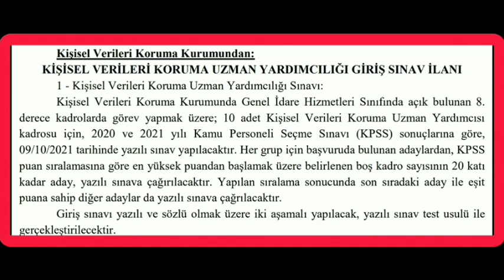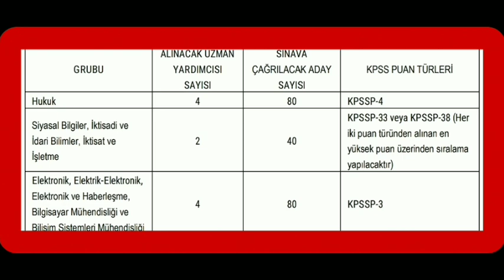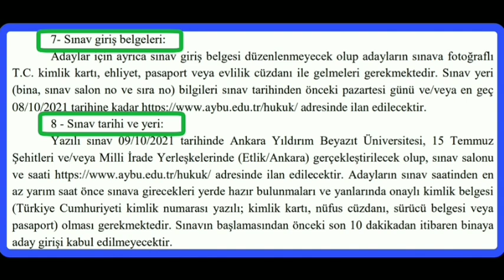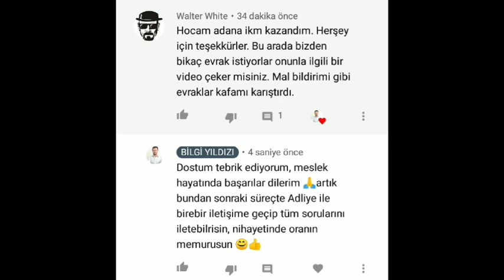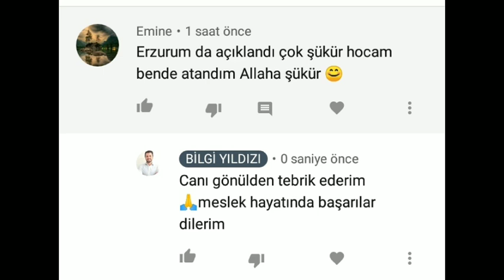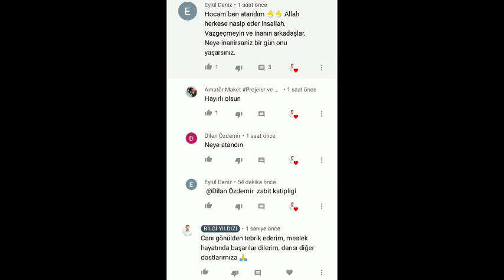YENİ MEMUR ALIMININ BAŞVURUSU BAŞLADI✔️ KİŞİSEL VERİLERİ KORUMA KURUMU MEMUR ALIMI BAŞVURUSU NASIL✔️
Kişisel Verileri Koruma Kurumundan:
KİŞİSEL VERİLERİ KORUMA UZMAN YARDIMCILIĞI GİRİŞ SINAV İLANI
1 - Kişisel Verileri Koruma Uzman Yardımcılığı Sınavı:
Kişisel Verileri Koruma Kurumunda Genel İdare Hizmetleri Sınıfında açık bulunan 8.
derece kadrolarda görev yapmak üzere; 10 adet Kişisel Verileri Koruma Uzman Yardımcısı
kadrosu için, 2020 ve 2021 yılı Kamu Personeli Seçme Sınavı (KPSS) sonuçlarına göre,
09/10/2021 tarihinde yazılı sınav yapılacaktır. Her grup için başvuruda bulunan adaylardan, KPSS
puan sıralamasına göre en yüksek puandan başlamak üzere belirlenen boş kadro sayısının 20 katı
kadar aday, yazılı sınava çağırılacaktır. Yapılan sıralama sonucunda son sıradaki aday ile eşit
puana sahip diğer adaylar da yazılı sınava çağrılacaktır.
Giriş sınavı yazılı ve sözlü olmak üzere iki aşamalı yapılacak, yazılı sınav test usulü ile
gerçekleştirilecektir.
Alınacak uzman yardımcılarının öğrenim grubu, sayısı, sınava çağırılacak aday sayısı ve
KPSS puan türleri aşağıdaki tabloda belirtilmiştir.
GRUBU
ALINACAK UZMAN
YARDIMCISI
SAYISI
SINAVA
ÇAĞRILACAK ADAY
SAYISI
KPSS PUAN TÜRLERİ
Hukuk 4 80 KPSSP-4
Siyasal Bilgiler, İktisadi ve
İdari Bilimler, İktisat ve
İşletme
2 40
KPSSP-33 veya KPSSP-38 (Her
iki puan türünden alınan en
yüksek puan üzerinden sıralama
yapılacaktır)
Elektronik, Elektrik-Elektronik,
Elektronik ve Haberleşme,
Bilgisayar Mühendisliği ve
Bilişim Sistemleri Mühendisliği
4 80 KPSSP-3
2 - Sınava katılacak adaylarda aranılan şartlar:
Sınava katılacak adaylarda aşağıdaki şartlar aranacaktır:
a) 657 sayılı Devlet Memurları Kanununun 48 inci maddesinde belirtilen genel şartları
taşımak.
b) Ölçme, Seçme ve Yerleştirme Merkezi (ÖSYM) tarafından 2020 veya 2021 yıllarında
yapılan Kamu Personeli Seçme Sınavına (KPSS) katılmış ve yukarıda yer alan tabloda belirtilen
puan türlerinden asgari 75 puan ve üzerinde puan almış olmak,
c) Kurumun kadro ve ihtiyaç durumuna göre;
1. En az dört yıllık lisans eğitimi veren hukuk fakültelerinden ya da denkliği
Yükseköğretim Kurulunca kabul edilmiş yurt dışındaki yükseköğretim kurumlarından mezun
olmak (KPSSP-4 grubu için),
2. En az dört yıllık lisans eğitimi veren siyasal bilgiler, iktisadi ve idari bilimler, iktisat ve
işletme fakültelerinden ya da sayılan fakültelerde yer alan denkliği Yükseköğretim Kurulunca
kabul edilmiş yurt dışındaki yükseköğretim kurumlarından mezun olmak (KPSSP-33 ve KPSSP-
38 grubu için),
3. En az dört yıllık lisans eğitimi veren fakültelerin; mühendislik alanında elektronik,
elektrik-elektronik, elektronik ve haberleşme, bilgisayar mühendisliği ve bilişim sistemleri
mühendisliği bölümlerinden ya da sayılan bölümlerin denkliği Yükseköğretim Kurulunca kabul
edilmiş yurt dışındaki yükseköğretim kurumlarından mezun olmak (KPSSP-3 grubu için),
ç) Ölçme, Seçme ve Yerleştirme Merkezi (ÖSYM) tarafından gerçekleştirilen "Yabancı
Dil Bilgisi Seviye Tespit Sınavından (YDS) son beş yıl içerisinde en az 70 (yetmiş) puan almak
veya dil yeterliliği bakımından veya buna denkliği kabul edilen uluslararası geçerliliği bulunan
başka bir belgeye sahip olmak, (Uluslararası geçerliliği bulunan yabancı dil sınavlarının
d) 2021 yılı Ocak ayının birinci günü itibarıyla otuz beş yaşını doldurmamış olmak.
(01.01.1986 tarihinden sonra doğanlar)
3 - Sınav konuları:
3.1. Yazılı Sınav Konuları ve Ağırlık Oranları:
3.1.1. Ortak Konular
- Genel Kültür (% 15),
- Genel Yetenek (%15),
- Kişisel Verilerin Korunması Kanunu ve diğer düzenlemeler, kişisel verilerin korunması
ile ilgili uluslararası mevzuat ve uygulamalar (%20)
3.1.2. Mesleki Alan Bilgisi
- Hukuk Fakültesi mezunları için; Anayasa Hukuku, İdare Hukuku ve İdari Yargılama
Hukuku, Ceza Hukuku, Medeni Hukuk, Ticaret Hukuku, Borçlar hukuku (% 50),
- Siyasal Bilgiler, İktisadi ve İdari Bilimler, İktisat ve İşletme mezunları için; Anayasa
Hukuku, İdare Hukuku, Mikro ve Makro İktisat, İktisat Politikası, Türkiye Ekonomisi,
Uluslararası İktisat, Kamu Maliyesi, Türk Vergi Sisteminin Genel Esasları, Maliye Politikası,
Personel Yönetimi, Uluslararası İlişkiler, Uluslararası Kuruluşlar, Türk Dış Politikası, Siyasi
Tarih (% 50).
- Elektronik, Elektrik-Elektronik, Elektronik ve Haberleşme, Bilgisayar ve Bilişim
Sistemleri Mühendisliği mezunları için; Temel Bilgisayar Programlama ve Algoritma Geliştirme,
Bilişim Teknolojilerinde Temel Kavramlar (Bilgisayar Teknolojileri Kavramları, Temel
Bilgisayar Ağları ve İnternet, Temel Bilgi Güvenliği, Temel Veri Tabanı), Yazılım Mühendisliği,
Veri Tabanı Yönetim Sistemleri, Veri Yapıları ve Algoritmalar, Bilgisayar Ağları ve İnternet,
Bilgi Güvenliği, İşletim Sistemleri, Elektronik Devreler, Sayısal Mantık Tasarımı, Mikro
İşlemciler, Haberleşme (% 50).
3.2. Sözlü Sınav Konuları ve Ağırlık Oranları:
Adaylar:
- Sınav konularına ilişkin bilgi düzeyi,